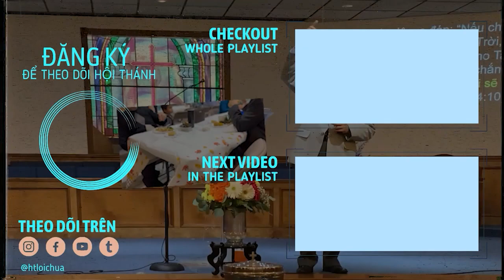HĐBL Nam Nữ Giới 2023 | Phụ Nữ Phần Thờ Phượng | Nhà Thờ Tin Lành Lời Chúa